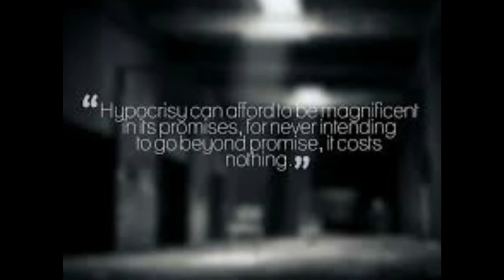Writers Block - Zemblanity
This song also came out of the period when I was ill.  I just sat and wrote a set of lyrics, which encapsulated some of the frustration I felt at the time which is why it is a bit fragmented.

For the Muso’s – I used an odd guitar tuning for this one.  It involves the thick E string detuned down to A and then A D G A E for the rest of the strings.

David Clement: Rhythm Guitar, Bass, Vocals, Drums, Piano
Callum Clement: Brass, Keyboard

Song Lyrics:

They don’t know, I’ve got a signed confession
A plot to see, anarchy in self-obsession
The virgin’s sway, around the pole, the pin up poster
Stalkers prey, footsteps closer, ever closer

Sleep alone, raise a glass tonight

Who am I, to question this machine?
Does it lie; it knows where I have been
Knelt by the stone, excommunicate my soul
Fugitive born, evangelism takes its toll
Is this the price, humanity and so called progress
Creeps around, the epidemic sold by excess
You have to try, to cleanse yourself with supposition
Don’t ask why, hypocrites with false ambition.

Sleep alone; raise a glass tonight, the mission carries on, long way out of sight
Sleep alone; raise a glass tonight, block out the siren, rise above the savages you know

Lost my way along the track; my writer’s block is coming back